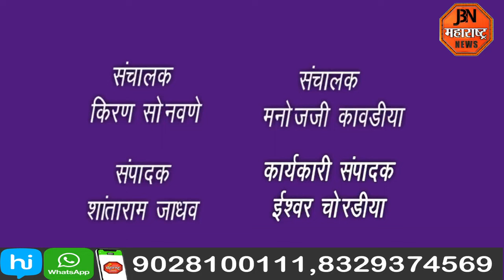सरकारने घेतलेले निर्णय चांगले आहेत :- मंत्री गिरीश महाजन